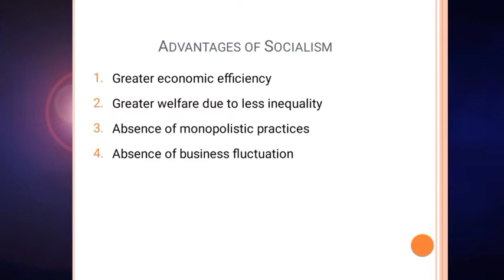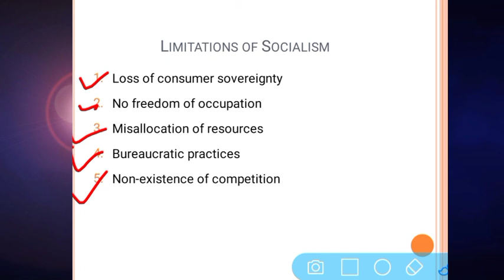Limitations of Socialism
Economic Environment